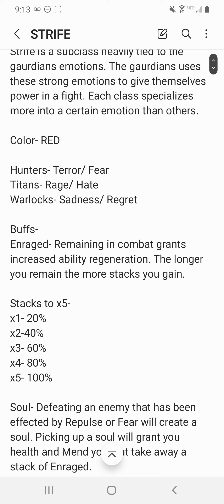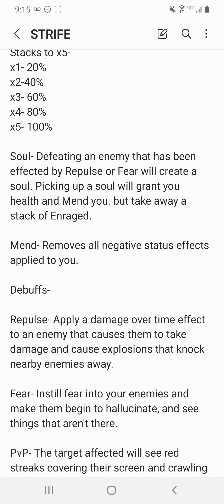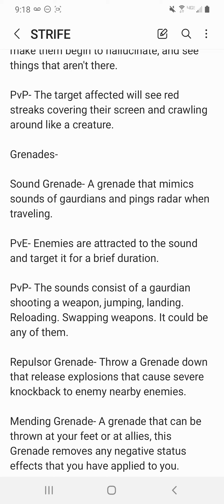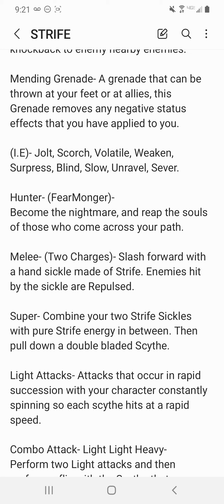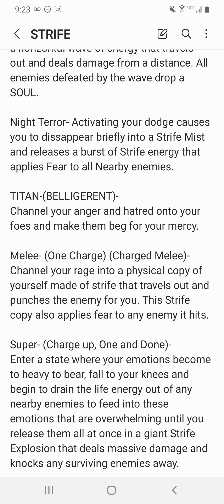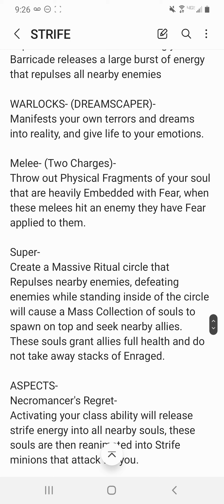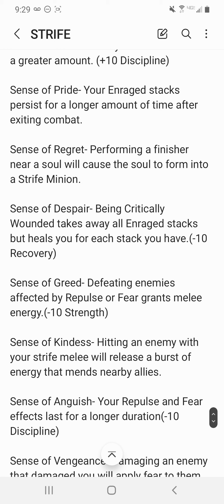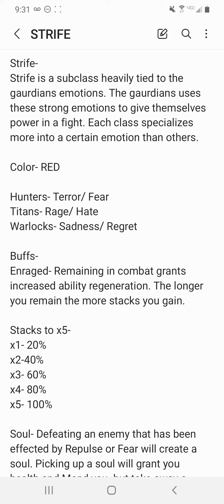NEW SUBCLASS! STRIFE.(Fan-made)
This is my fan-made idea for the next darkness subclass. Please let me know your thoughts and give some feedback on how this idea could be improved.